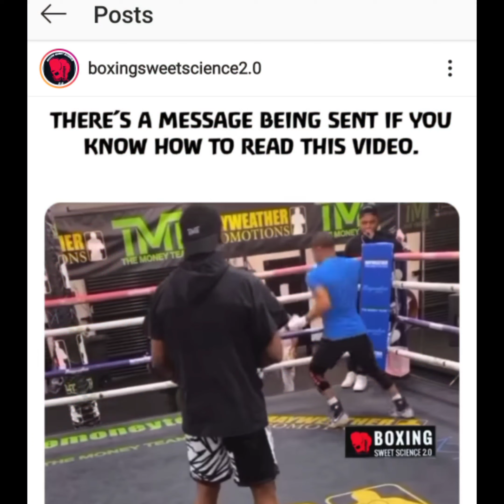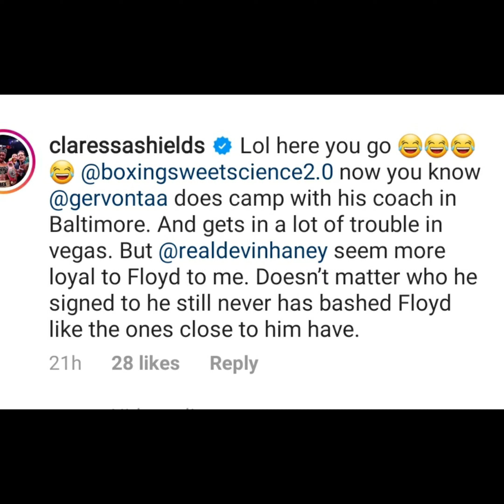Gervonta Davis ready to Fight Floyd Mayweather over training Devin Haney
Gervonta "Tank" Davis Took to IG and commented under boxingsweetscience2.0 video of Floyd Mayweather working with Devin Haney to express is displeasure.

/_wkXtgy7f47AWqcfzuvZcQGNd7ZgqdRLk/1/